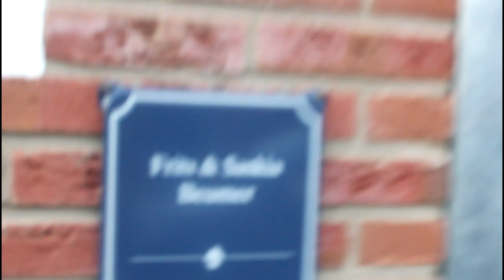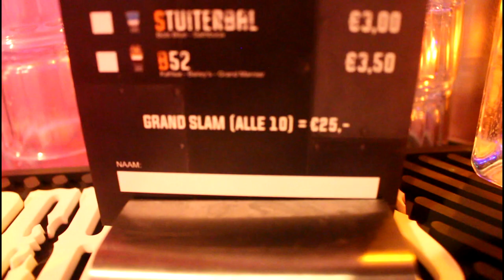Vlog DJ Kicken 90-00 party @ De Makerij Maarssen